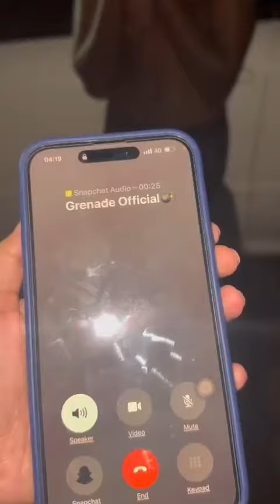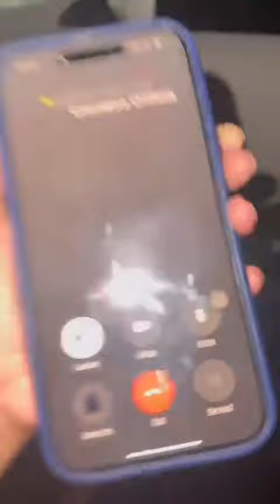Grenade's friend corned by Sheilah Gashumba and her gang says Grenade is Gay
Download free Ugandan MP3 songs on pearltunes.com